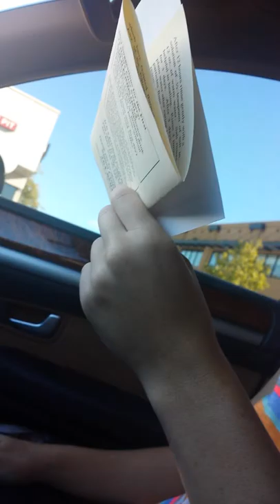Taylor Lindstrom after having wisdom teeth pulle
Taylor Lindstrom after having her wisdom  teeth  pulled 9/26/2014